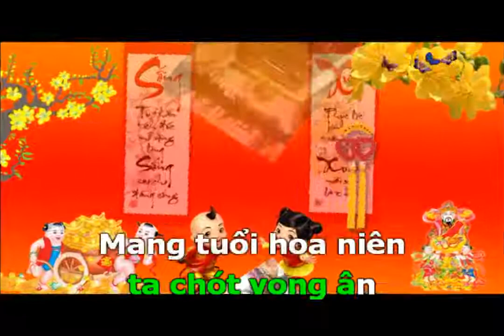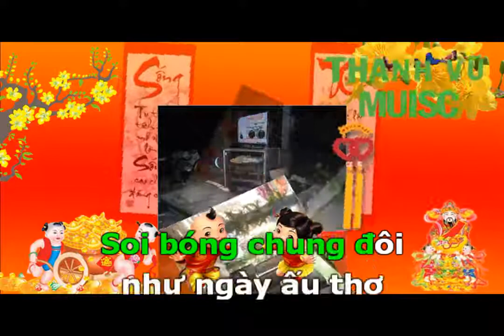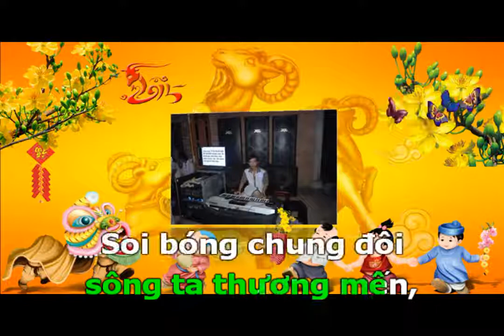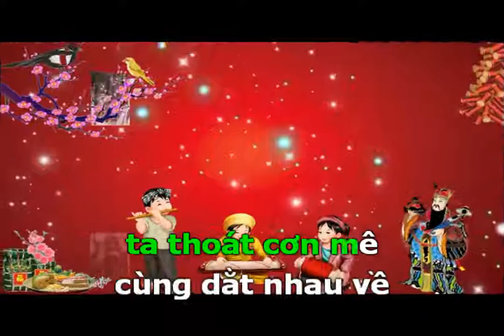vo ngua tren doi co non karaoke organ